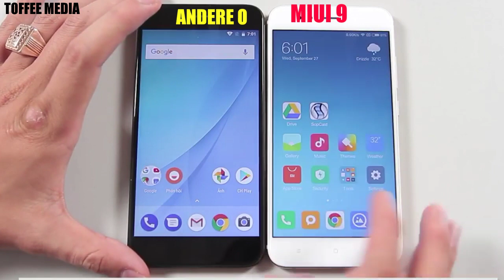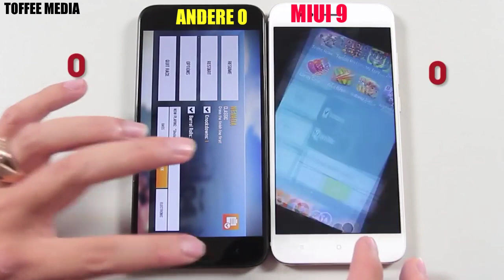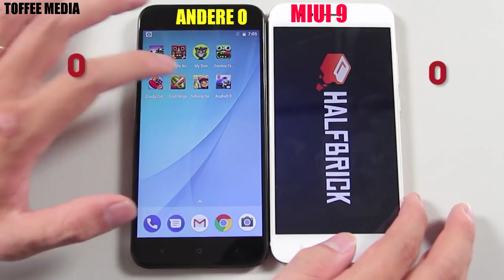SPEED TEST : Miui 9 VS Android 8 | Miui 9 vs Android Oreo By Toffee Media | Mi A2 Vs Mi 6X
About : TOFFEE MEDIA is a YouTube Channel, where you will find technological videos, Entertaining New Video is Posted Everyday

# Avoide These Tags #
miui vs android one hindi,
miui vs android oreo,
miui vs android stock,